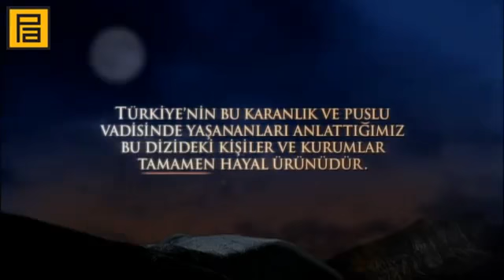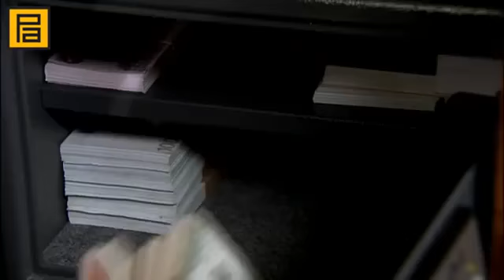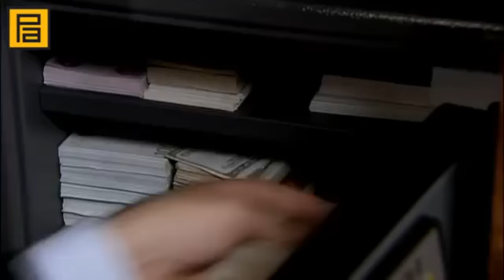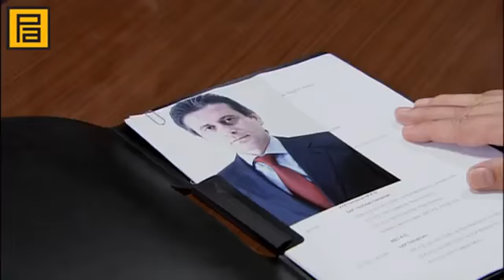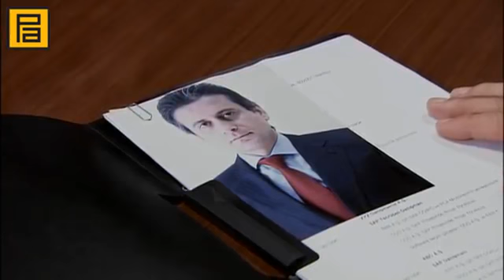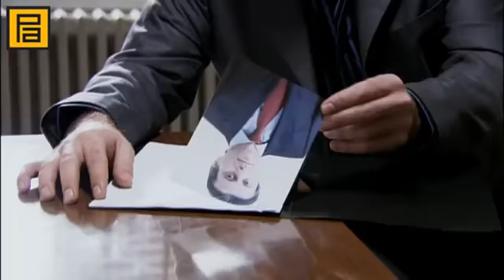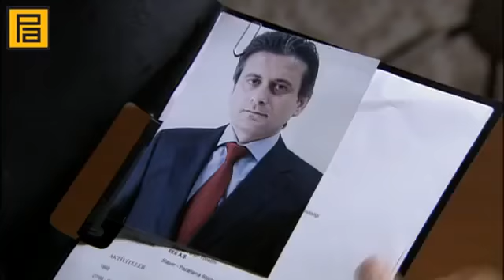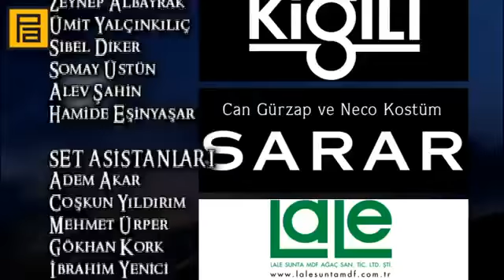Kurtlar Vadisi Pusu 16. Bölüm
Oyuncular : Necati Şaşmaz Cahit Kayaoğlu Erhan Ufak Defne Samyeli Ertan Saban Yapımcı : Pana Film Konsept : Necati Şaşmaz Yönetmen :   Doğan Ümit Karaca Senaryo : Murat Koca & Cahit Kayaoğlu & Selma Hacıosmanoğlu & Ayşegül Hacıosmanoğlu